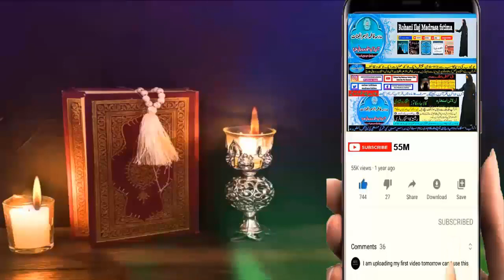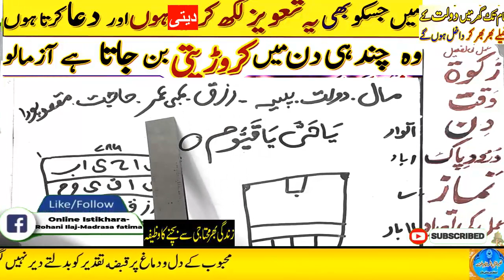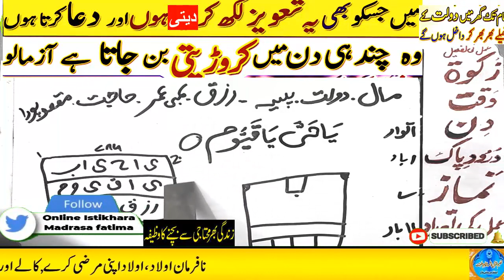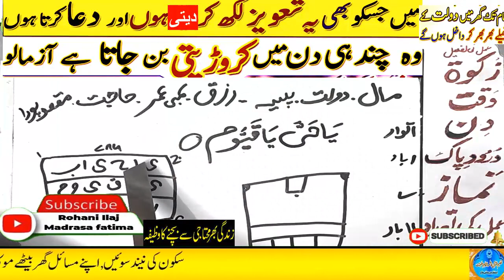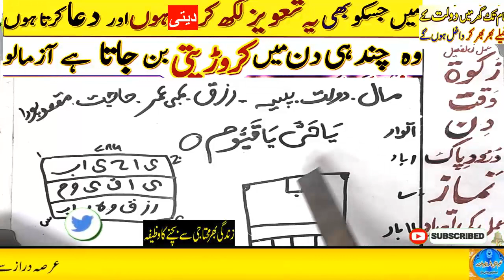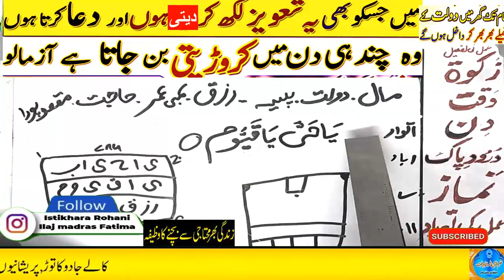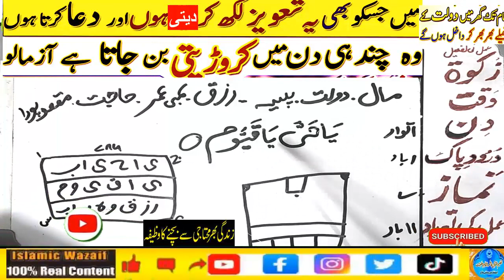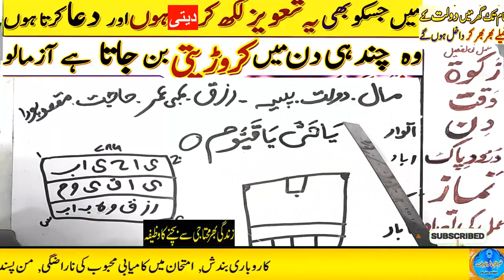Amir hone ka wazifa, daulat ka wazifa, rizq ka wazifa, wazifa for money, jab, pari, mokil ka amal